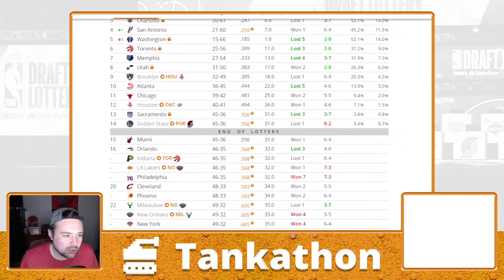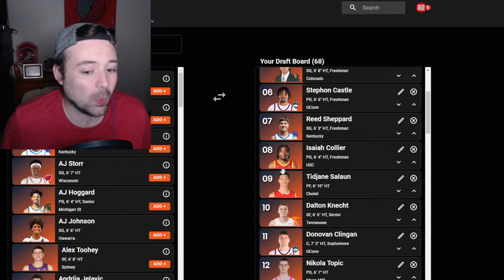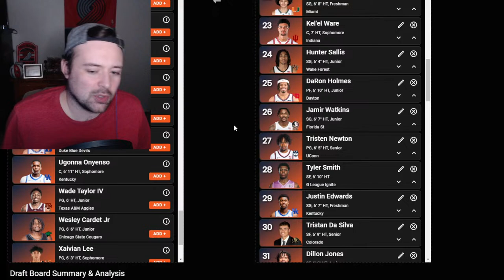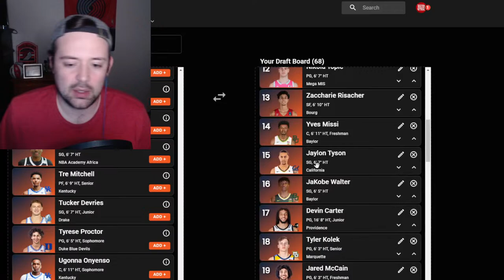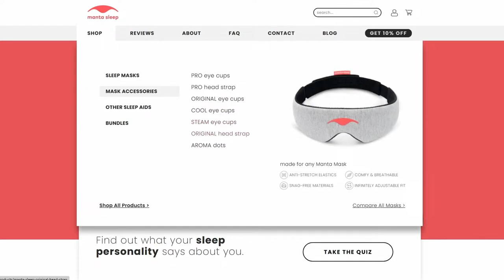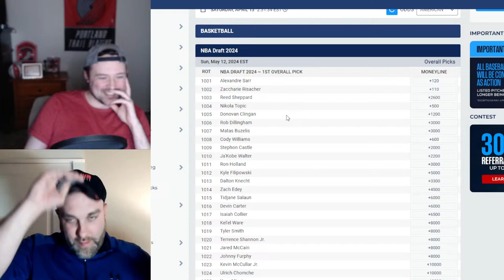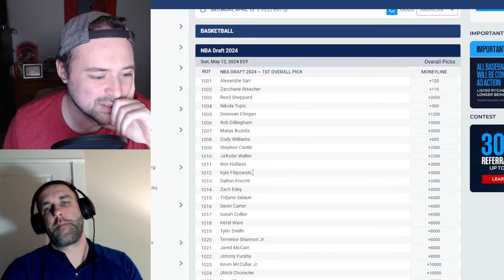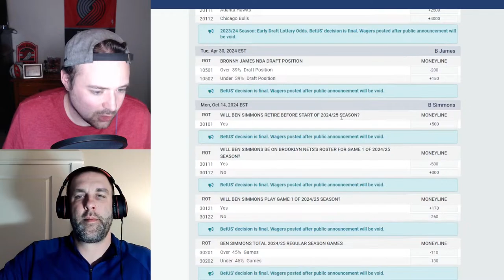Portland Trail Blazers vs Houston Rockets Recap | Scoot Henderson Goes Off | Postgame Show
Get Your Manta Mask Here!